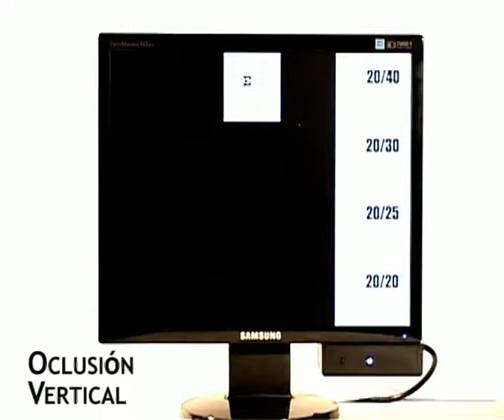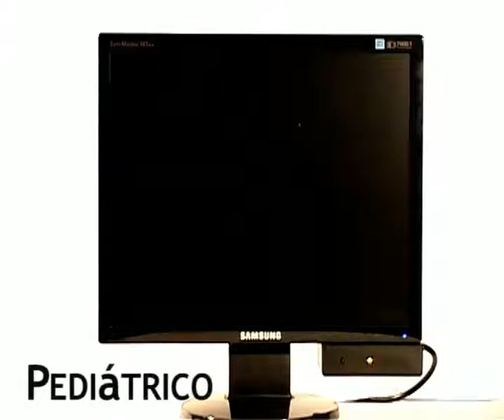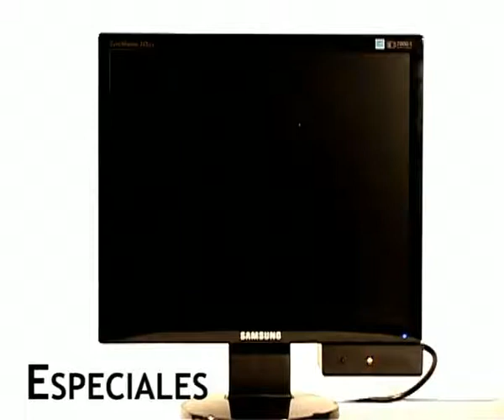Test Visual LCD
Video realizado por FeedBack Producciones. Autor: Juan Avaltroni